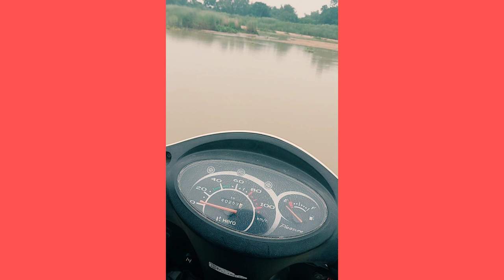Going to "Sosurbari" || Radhamohanpur to Marhatola || Kongshaboti (Kansai) River ❤️